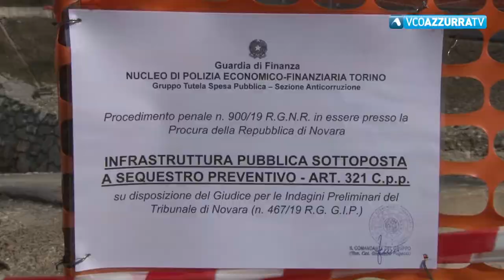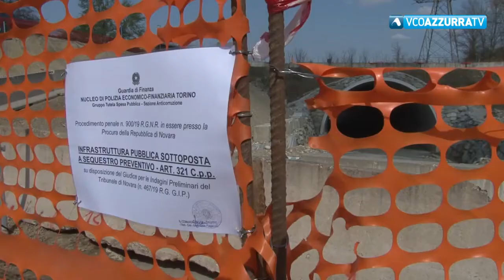Borgo Ticino. Preoccupazioni per il sequestro della galleria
29 marzo 2019 - Il sindaco prova a rassicurare gli automobilisti : " I lavori sul resto dell'opera non subiranno interruzioni "